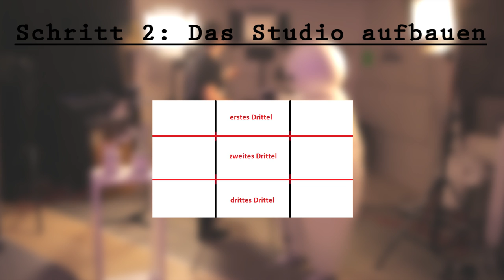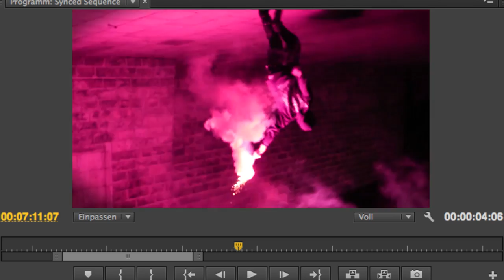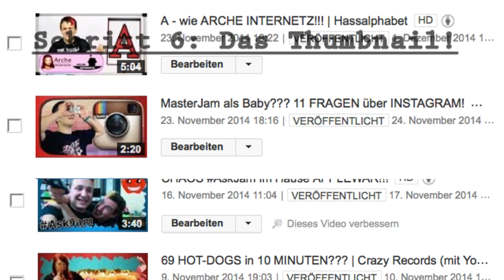WIE geht eigentlich YOUTUBE?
In diesem Video erkläre ich euch alle Arbeitsschritte, wie man eigentlich ein Youtube Video macht! Dabei steht mir mein neuer Mitarbeiter Baymax zur Seite! :)

Endemol beyond
Stichwort: MasterJam
Am Coloneum 3
50829 Köln